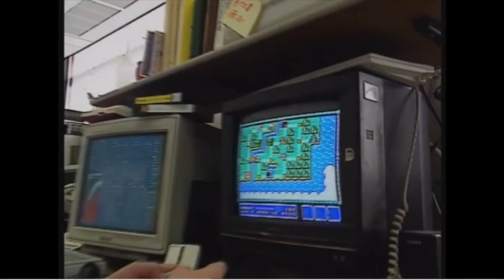JACK YAK | EP. 4: HOW DOES NINTENDO DO IT?!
In which Jack tips the hat to Nintendo, and discusses the future of one of the biggest jewels in its crown.

FOLLOW GAMEFED
Twitter: @GameFedOfficial @TheNyto @DanFriedz  @jackinaction_ @Jaymii_Plays @thefakekarina @Fudgett_Fed

Got a question or feedback? We'd love to hear from you!
Intro Art and design by Syntax Error